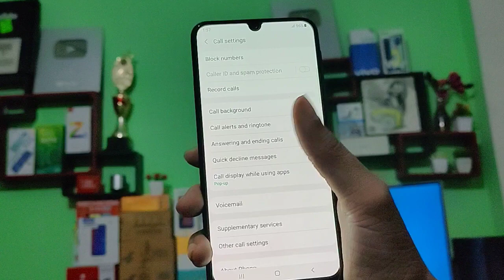samsung galaxy A22 how to enable call recording all Android device call recording kaise karen